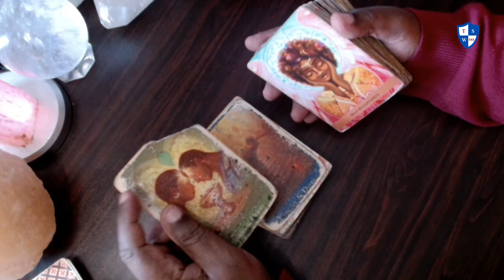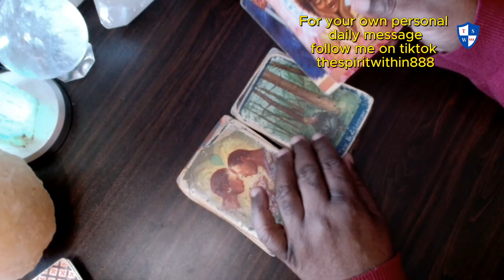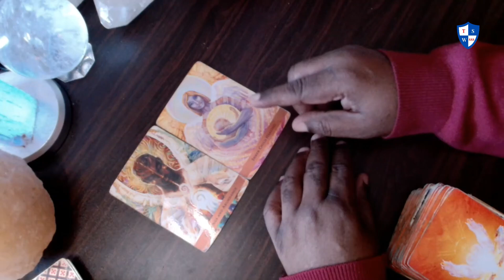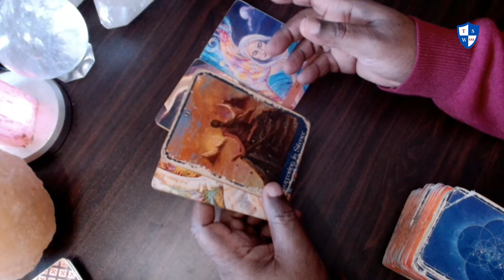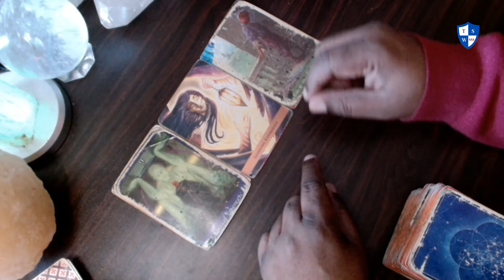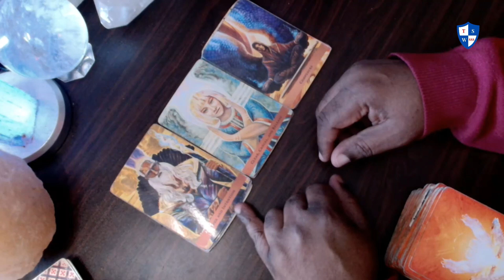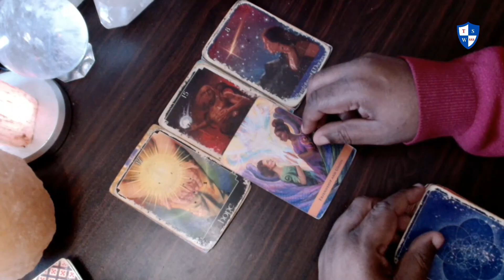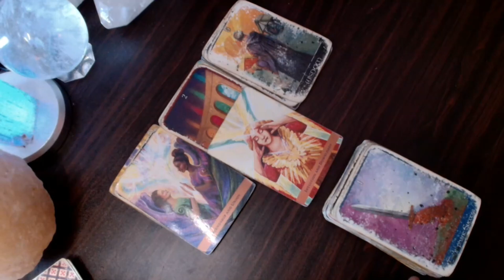Daily angel message: Finally finding the inner strength to stand up for yourself